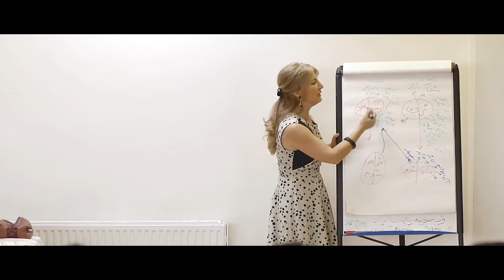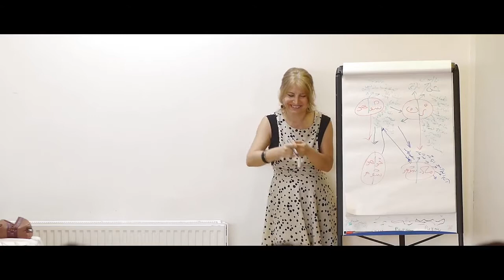انکار کردن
Every Radio Programme MP3:
لینک همه برنامه های رادیو امید ایران